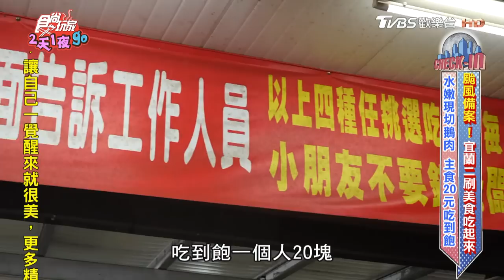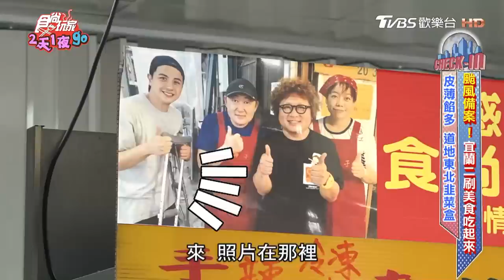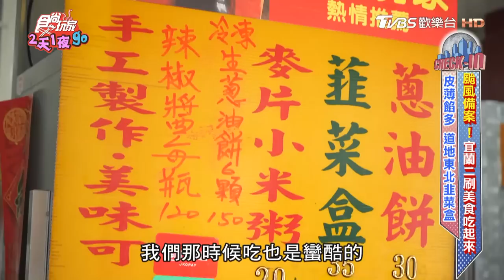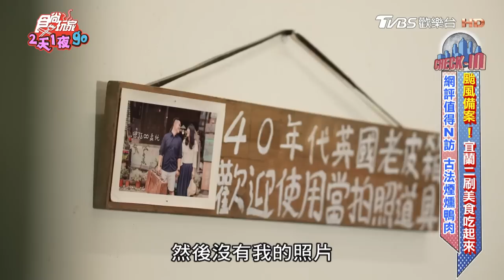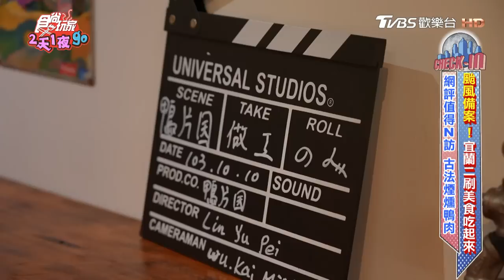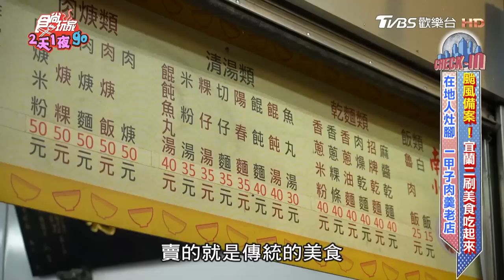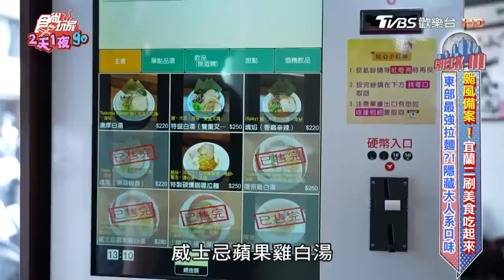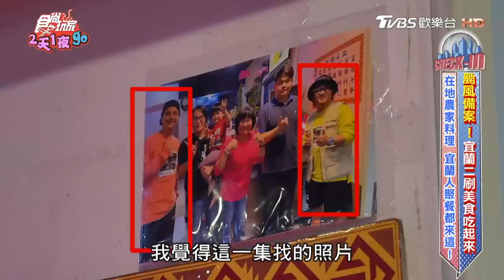[SUB]【宜蘭】不受颱風干擾！宜蘭不能錯過的備案美食！ | 納豆.曾子余.六月 SuperTaste in Yilan, Taiwan | 食尚玩家2天1夜go 完整版 20230628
出遊碰到颱風怎麼辦？！不想取消出去玩的計畫，又還是想吃美食、去好玩的地方？那就跟著我們去宜蘭，吃吃那些颱風來也必吃的「二刷美食名單」吧！有子余2016年就吃過的「特製古法煙燻鴨肉」；2018年去過的、傳承爺爺總鋪師技術的「在地人三餐最愛」；還有納豆和子余2020年吃過的「稱霸東海岸豚骨拉麵」；2021年造訪、宜蘭人認證最好吃的韭菜盒；以及2021去過的每人20元湯麵、湯米粉、飯吃到飽！這些值得二刷的美食，就算颱風天也不想錯過啊！記得收看本週《2天1夜go》，宜蘭超強美食吃起來！

00:00│望龍埤鵝肉攤
09:42│楊胖子韭菜盒蔥油餅
15:16│天使星夢渡假村
21:03│南賓小吃部
23:07│鴨片吳
29:10│麵魂家
35:28│鮮旺農家-宜蘭小吃店

2天1夜go👉週三晚間7點